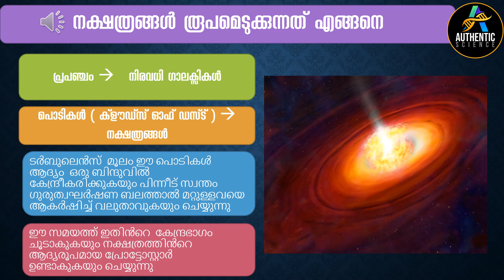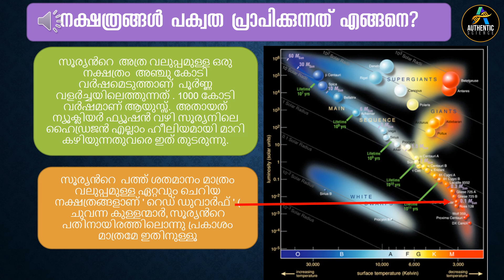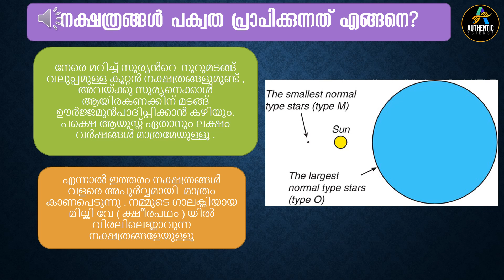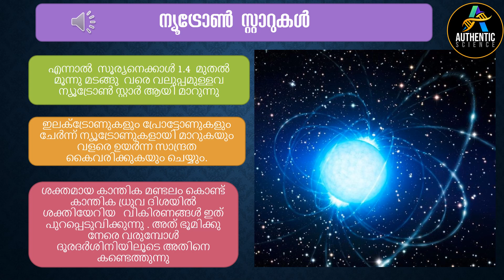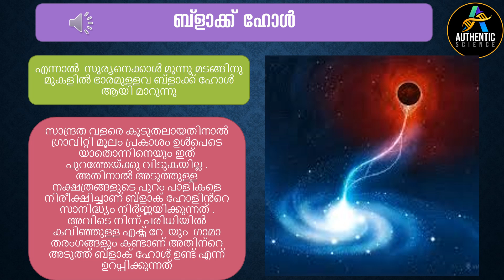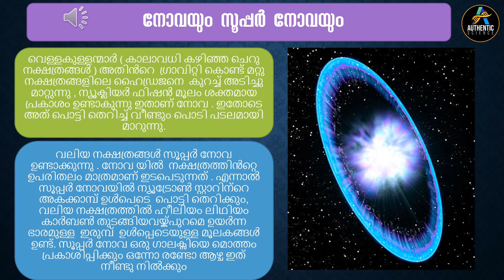നക്ഷത്രങ്ങൾ പുനർജനിക്കുമോ? ശാസ്ത്രം എന്ത് പറയുന്നു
നോവയും സൂപ്പർ നോവയും പുറത്ത് വിട്ട പൊടി പടലങ്ങളും , വാതകങ്ങളും ചേർന്ന് വീണ്ടും നക്ഷത്രങ്ങളും ഗ്രഹങ്ങളും ഉണ്ടാകുന്നു. അതായത് നക്ഷത്രങ്ങൾ വീണ്ടും ജനിക്കുന്നു. പ്രപഞ്ചം അങ്ങനെ മുന്നോട്ട് പോകുന്നു